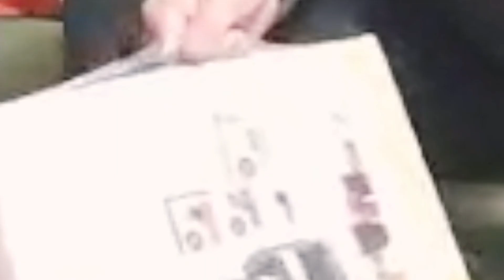how i spent my chrismas 2020 ❤️✨(≥◇≤)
weee two videos today teehee!!
Nothing to say other than, i hope you had a good christmas day and if you don't celebrate it a good day! 😆✨